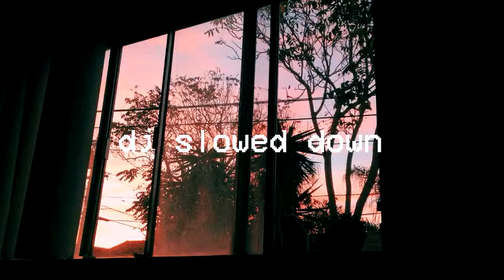COLDHART - Get Dressed (Prod. YAWNS x Fish Narc) (slowed down)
g e t d r e s s e d